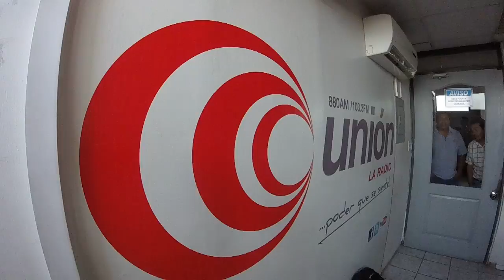Entrevista a Carlos Ayala en Radio Unión - Música Criolla by Noname #1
Programa Mesa Criolla a través del 880 AM
De Lunes a Viernes de 1:00 pm a 2:00 pm.
Bajo la conducción de Eduardo del Perú y Adolfo Toledo.

Lima - Perú
2016